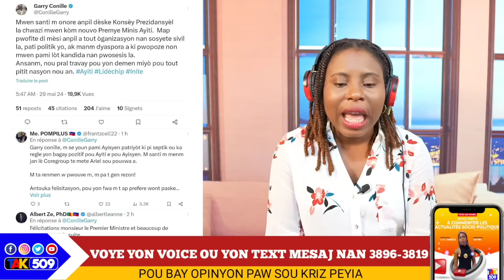Garry Conille Mele..Nèg yo Pote Boure sou li..Sendomeng reyaji..Elbé pran Kou/ Yanick